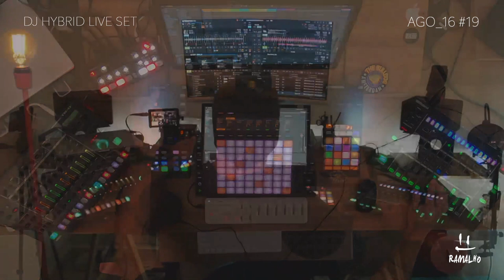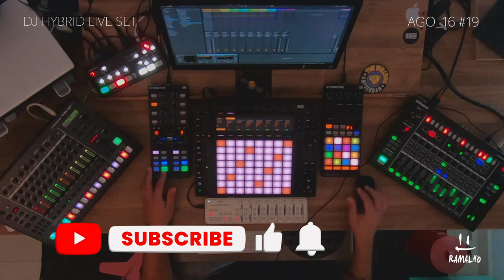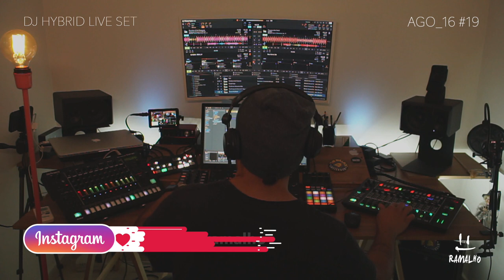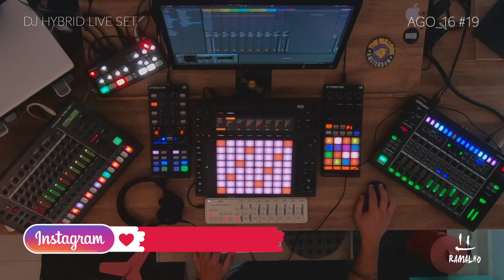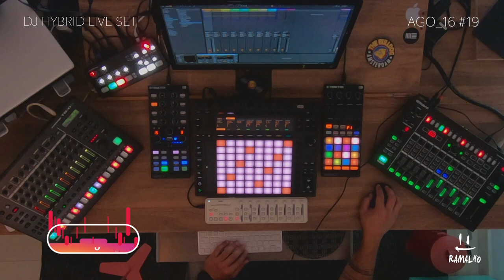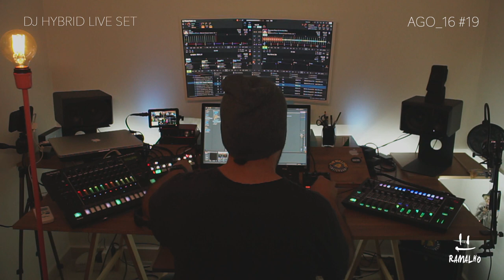RAMALHO - PROGRESSIVE HOUSE / MELODIC TECHNO / TECHNO / - DJ HYBRID LIVE SET - AGO22 - #19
Ramalho was born and raised in the east side of the city of São Paulo.
"I like good music, no matter what it is"
In this channel you will follow some of the new work done by Ramalho called DJ HYBRID LIVE SET.